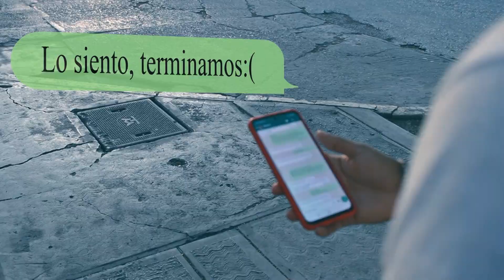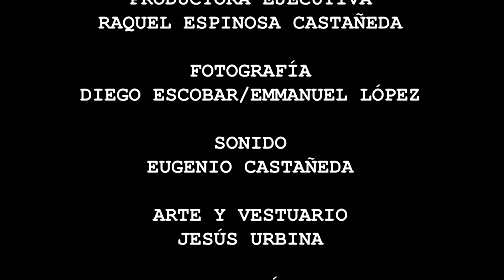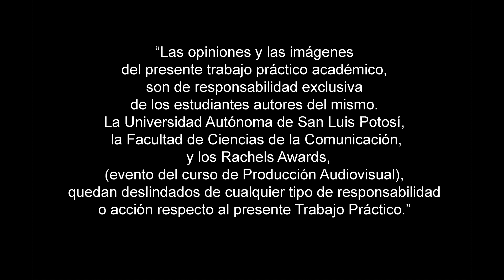AMOR A PRIMERA PARADA - THE CINEOLOGOS